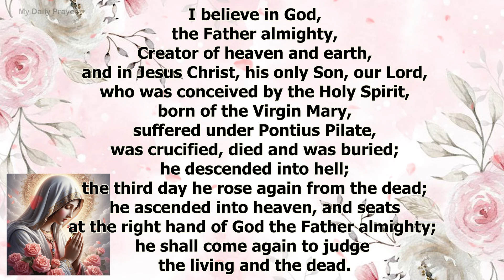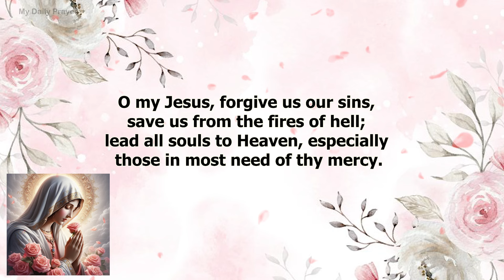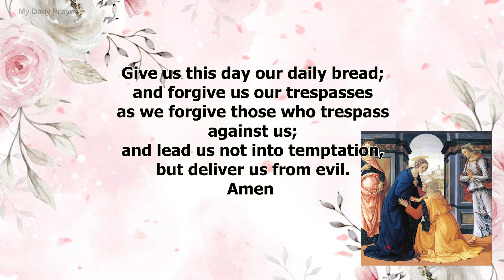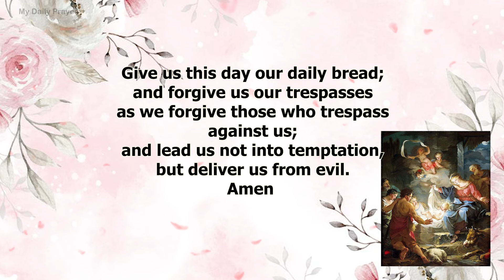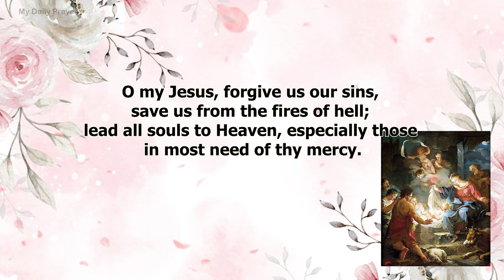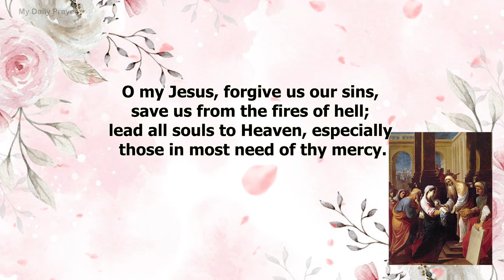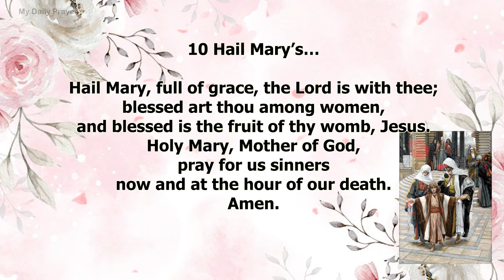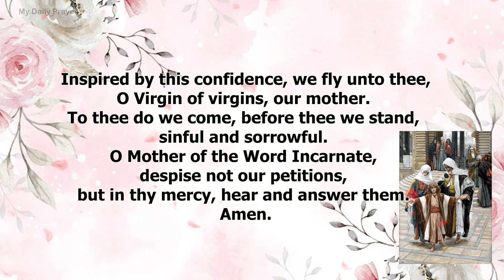TODAY HOLY ROSARY: JOYFUL MYSTERIES, ROSARY MONDAY🌹SEPTEMBER 23, 2024 | PRAYER FOR AWARENESS